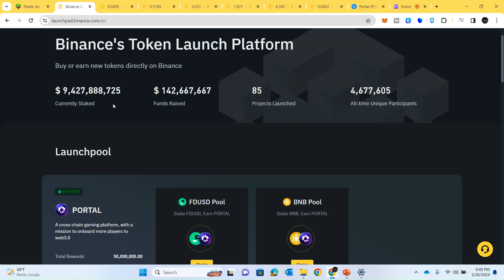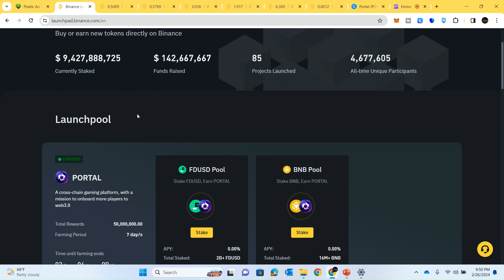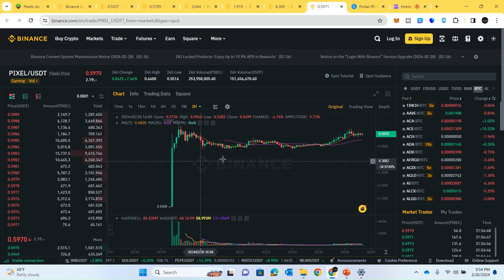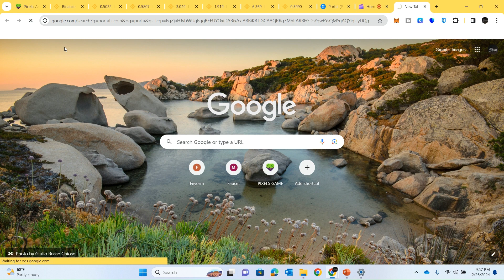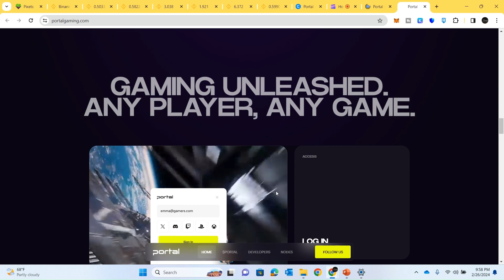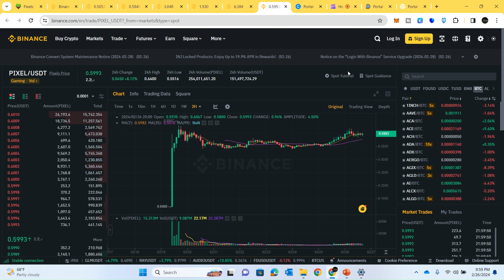Portal Coin Price Prediction | Shall be Buy Portal Coin Upon Listing Or Not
Portal Coin Price Prediction | Shall be Buy Portal Coin Upon Listing Or Not This is a detailed video on portal coin price prediction upon listing on binance and also advised if you shall buy portal coin or not when it is listed.

portal coin
binance launchpool
portal coin listing on binance
portal
portal binance
portal coin airdrop
portal coin binance
binance launchpool new coin
binance will list portal coin
portal token
binance launchpool portal
launchpool binance portal
portal crypto
portal on binance
binance portal
binance listing
binance portal coin
portal coin crypto
portal coins
portal coin price prediction
price prediction portal
buy portal coin binance